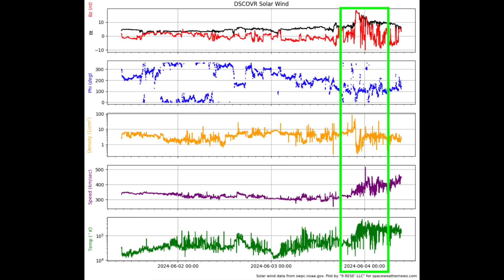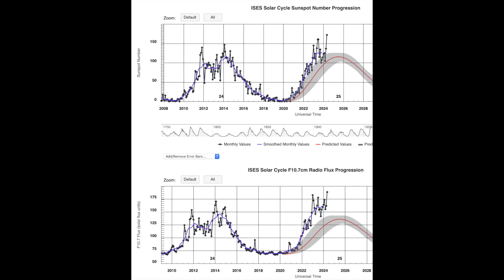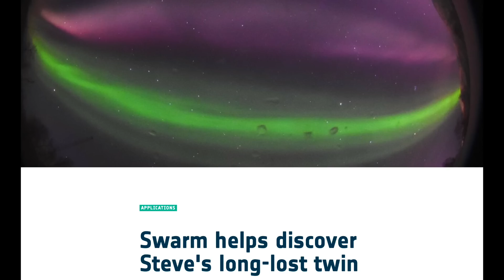CME Impact, Volcano, Records and New Science | S0 News Jun.4.2024